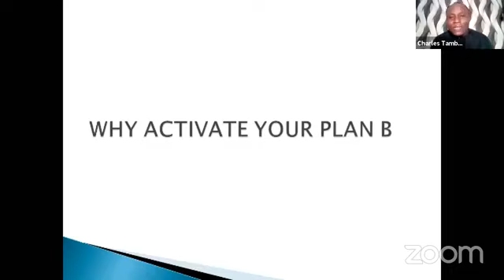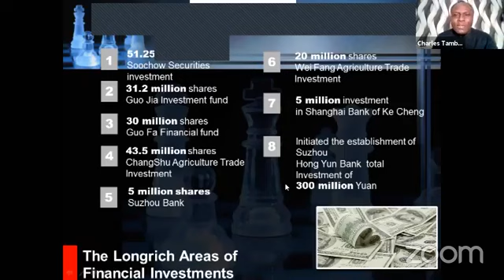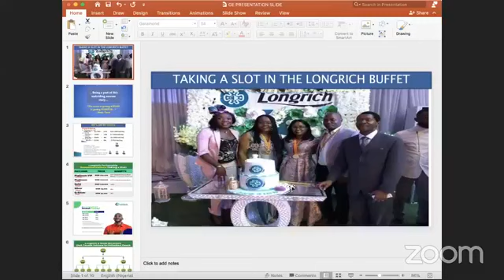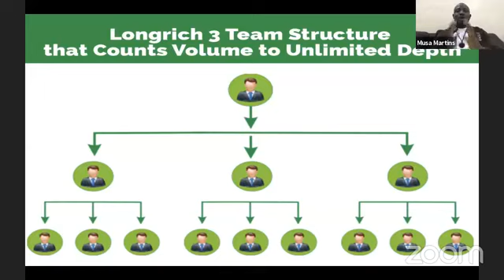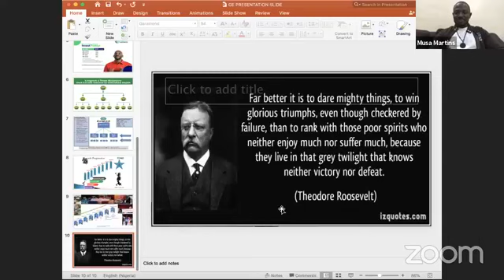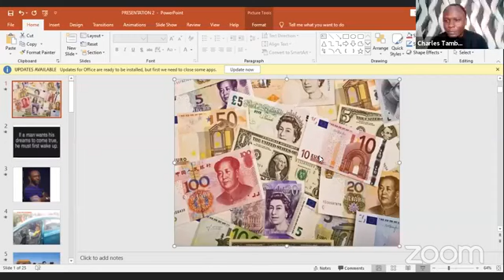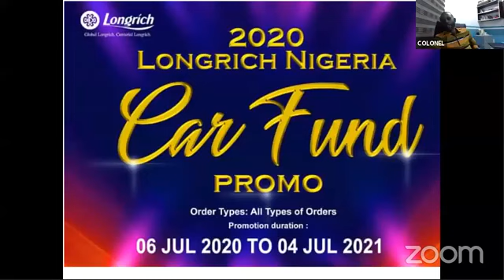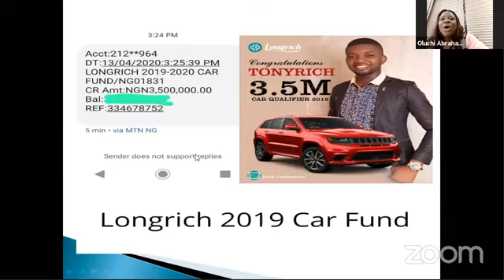ACTIVATE YOUR PLAN B || CHARLES TAMBOU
I am a trainer, coach, entrepreneur and the CEO of Get Ignited International. I am the founder of the Global Bosses Network.

I love helping people get out from where they are to where they want to be. To believe in themselves.